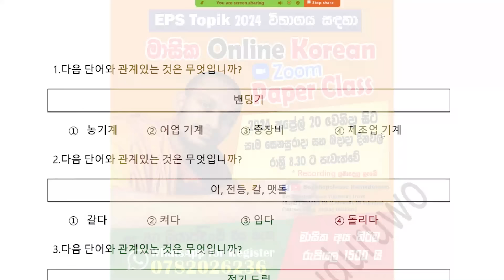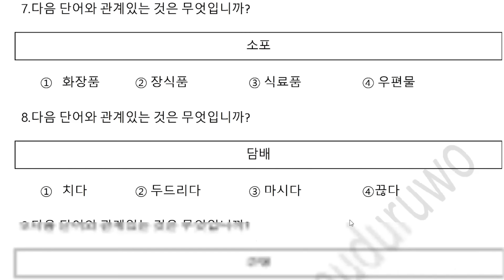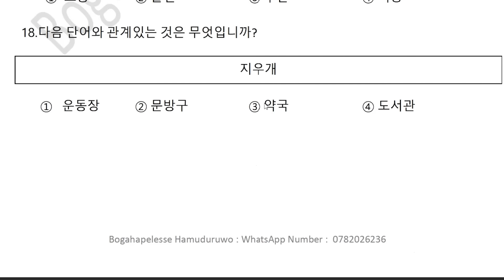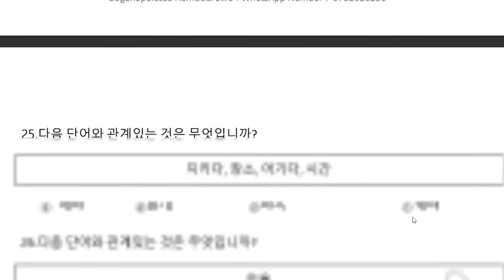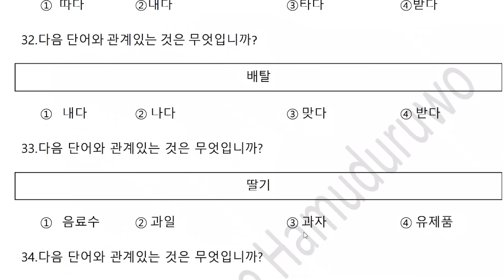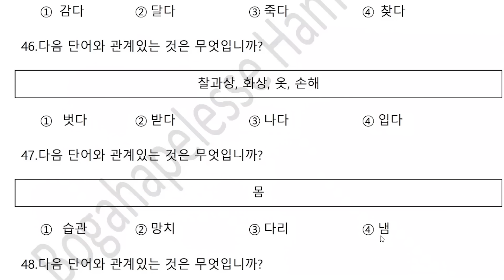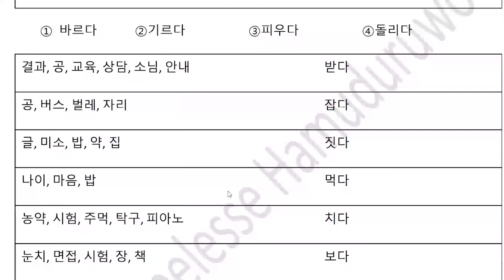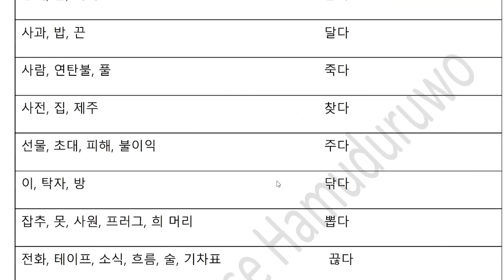කොරියන් විභාගෙට අනිවාර්යෙන් එන 관계있는 것 ප්‍රශ්න 75ක් | පේපරයට එන අමාරුම ප්‍රශ්නය අදම පුරුදු වන්න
🔴🔴🔴 2024 විභාගය එක පාරෙන්ම ගොඩ දාගන්න...එන්න මේ Course එක කරන්න.👇නිදහසේ ඔබට ඕනෑම වෙලාවක සිට ආරම්භ කරගෙන යෑමේ හැකියාව ඇත.0782026236 WhatsApp කෝල් එකක් ගන්න. 🤝

⭕පාඩම් 60 විස්තර කිරීම
⭕ව්‍යාකරණ විස්තර කිරීම
⭕සංස්කෘතික කොටස් විස්තර කිරීම
⭕පසුගිය ප්‍රශ්න පත්‍ර සාකච්ඡා කිරීම
⭕සෑම පාඩමකට අදාල Tute ලබාදීම
⭕ online quiz test ලබාදීම

මාසික අයකිරීම රුපියල් 1500 යි

Bogahapelesse Hamuduruwo

# EPS_Topik_Book_2
게_ව්‍යාකරණය
아_어_주세요ව්‍යාකරණය
고කොරියන්_ව්‍යාකරණය